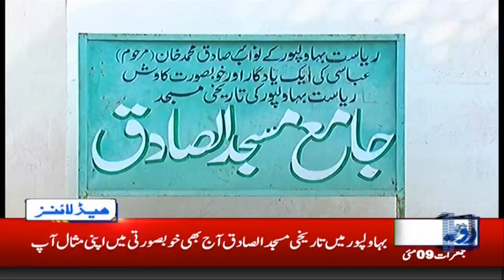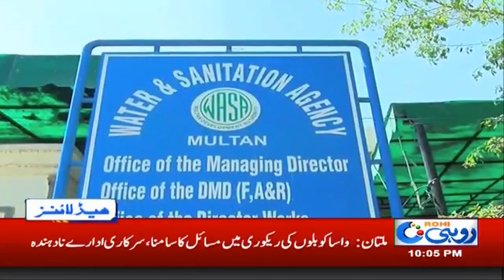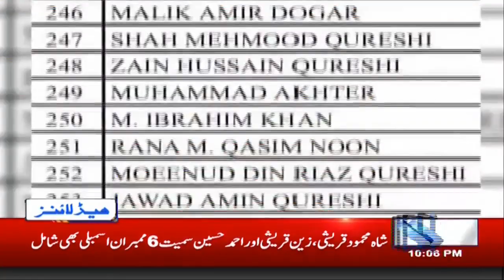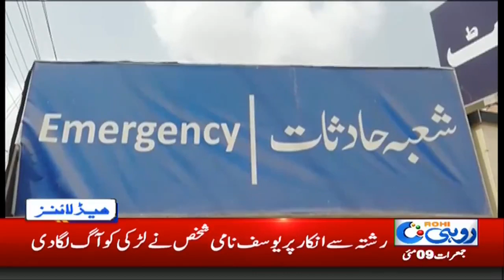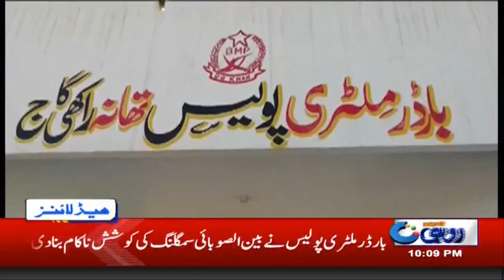News Headlines | 10:00 PM | 9 May 2019 | Rohi